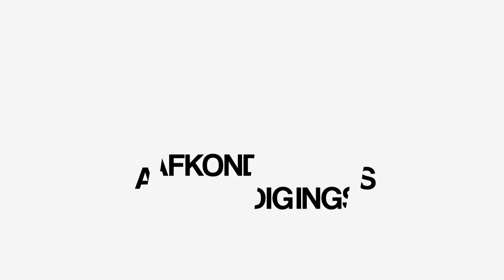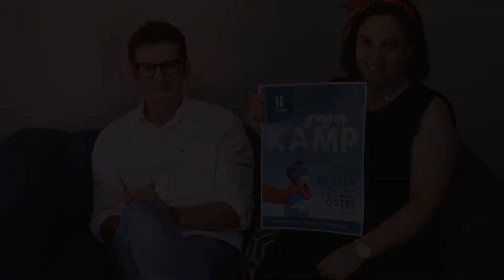Video Afkondigings 4Feb2018